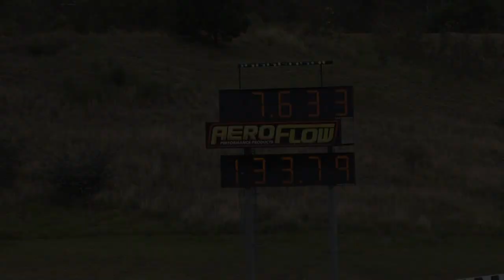PSB BOSS DANDY ENGINES MUSTANG 7.14 @ 199 MPH APSA TEST DAY 1 SYDNEY DRAGWAY 26.11.2014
PSB BOSS  DANDY ENGINES MUSTANG 7.14 @ 199 MPH APSA TEST DAY 1 SYDNEY DRAGWAY 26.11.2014. MORE VIDEOS TO COME